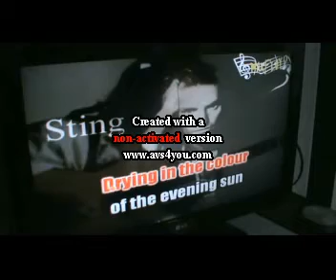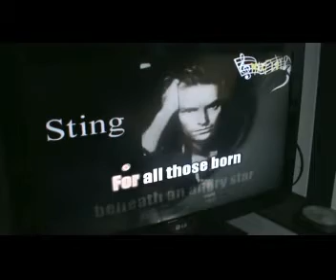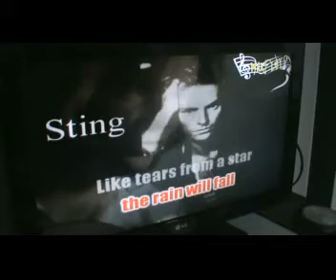Fragile - Sting ( Rajat's Karaoke Version )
All original original rights with Sting and his  record publisher and record company